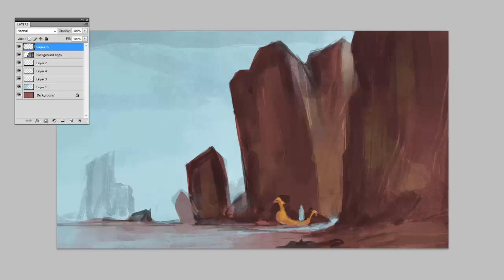Navigating Landscapes - digital painting video preview